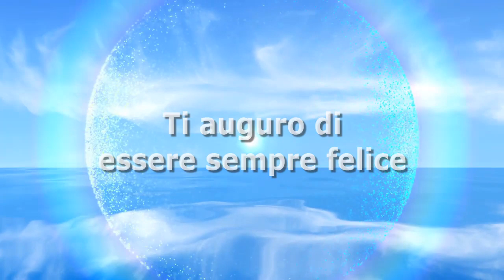Uomini e Donne: Gemma Galgani deve scappare da Rocco, ecco perché